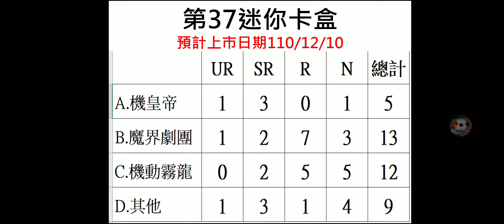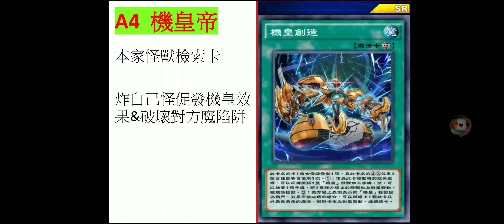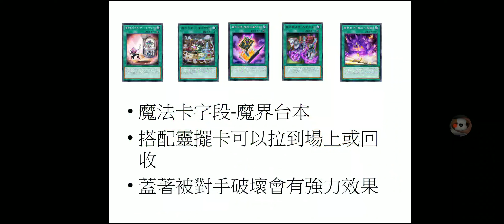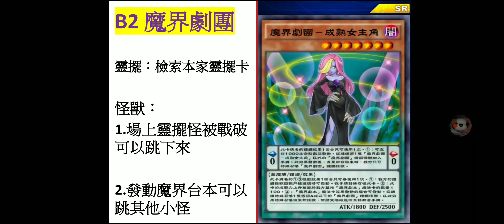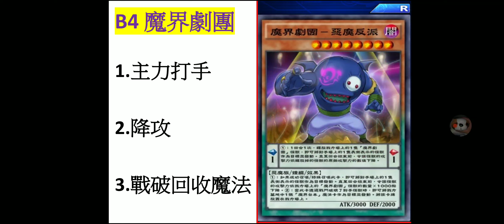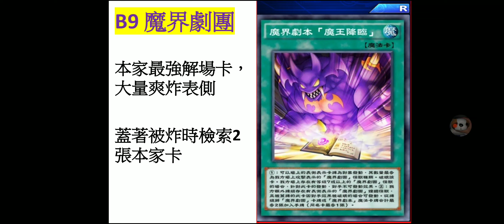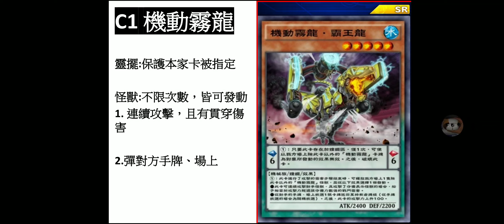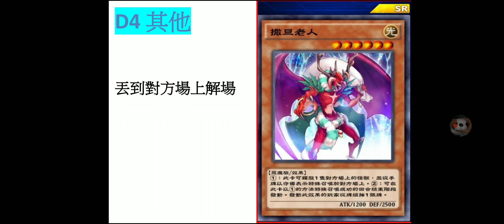【遊戲王Duel Links】第37迷你卡盒來囉！一堆擺盪卡，眼花繚亂啊！機皇帝/魔界劇團/機動霧龍